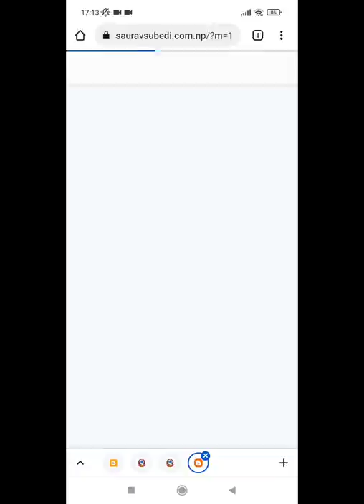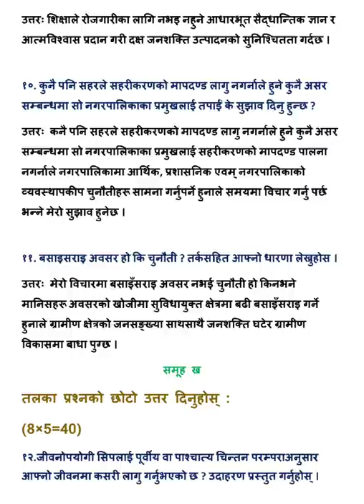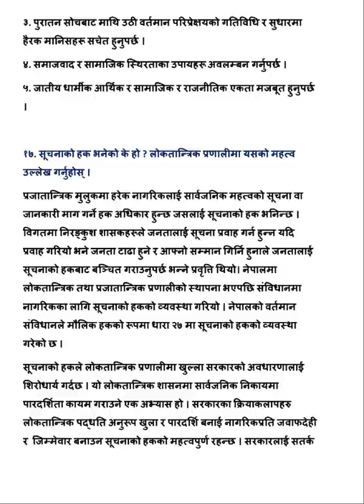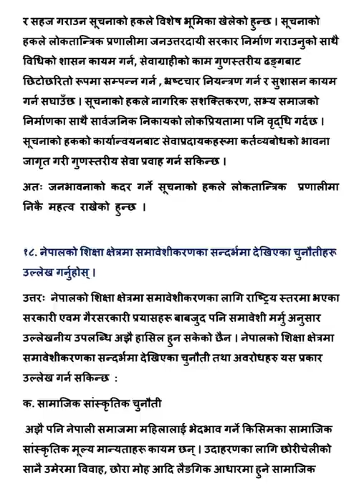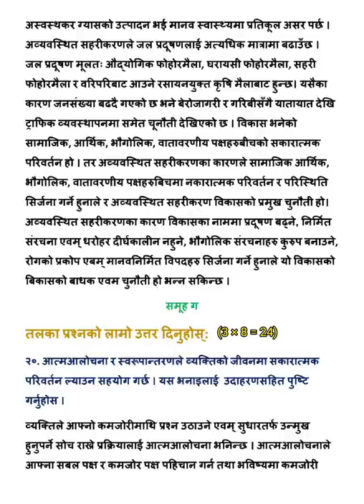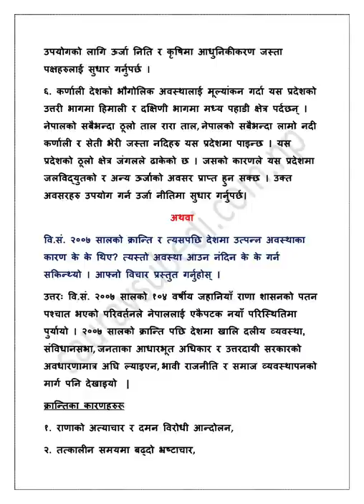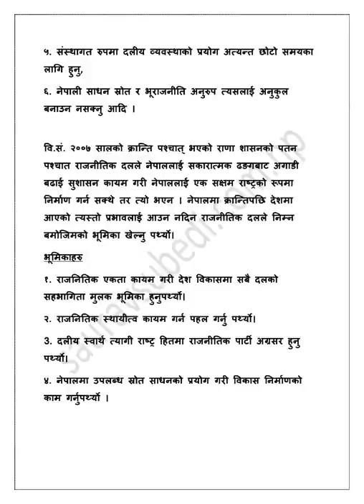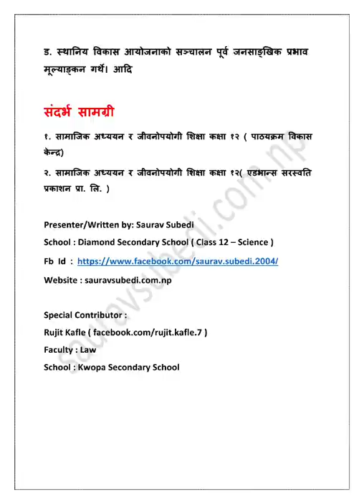Class 12 Social Studies Model Question Solution 2078